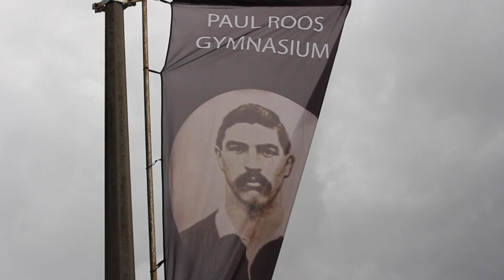Matrics 2019 - Paul Roos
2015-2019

Camera's used : Nikon D3400